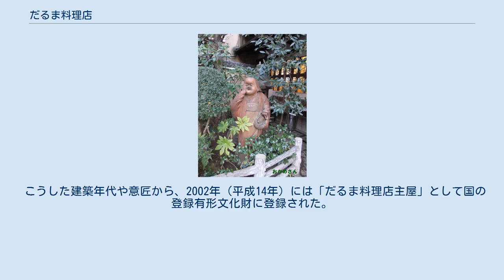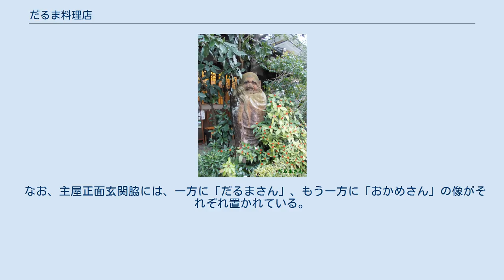だるま料理店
だるま料理店主屋 （神奈川県小田原市本町） 別館 だるま料理店（だるまりょうりてん）とは、神奈川県小田原市本町にある日本料理店である。
 地元の網元だった廣澤仁三郎が創業した、料理店である。
仁三郎は金沢の達磨（たつま）勘兵衛の次男として生まれたが、小田原の割烹「天利」を営む廣澤家に養子として入り、1893年（明治26年）に足柄下郡小田原町大手前（現：神奈川県小田原市本町2丁目）でこの店を創業した。
屋号の「だるま」は、仁三郎の旧姓に由来する。
 相模湾で捕れた魚介類を中心に、刺身、寿司、天ぷらなどの日本料理を供している。
本町2丁目の本店のほか、支店として同じ小田原市内にある本町1丁目の小田原市民会館食堂、早川の小田原漁港内「魚市場食堂」がある。
 本店は、主屋と別館から構成される。
主屋については、創業時の建物が関東大震災で損壊したため、1926年（大正15年）に2代目・廣澤吉蔵が再建したものである。
 木造2階建て、建築面積503平方メートルの建物であり、建材には吉蔵がブリの大漁で得た資金により、檜、松、欅といった良材が用いられた。
外観は全体として楼閣風で、正面中央に唐破風玄関を置き、屋根は比翼入母屋造となっている。
 屋内は、1階が食堂となっているほか、2階が数寄屋風書院造の座敷となっている。
階段などにはアール・デコの影響も見られている。
 こうした建築年代や意匠から、2002年（平成14年）には「だるま料理店主屋」として国の登録有形文化財に登録された。
 なお、主屋正面玄関脇には、一方に「だるまさん」、もう一方に「おかめさん」の像がそれぞれ置かれている。